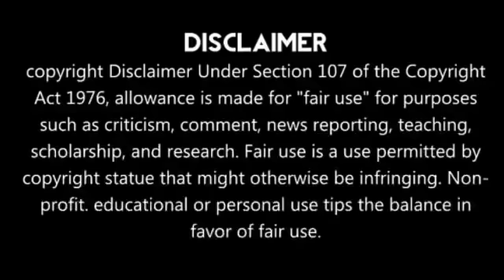புள்ளி பட்டியலில் தீடீர் திருப்பம்😡சற்றுமுன் நடந்த அதிர்ச்சி மாற்றம்!!